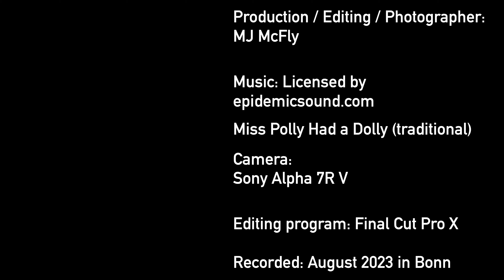Brunnen der Verzweifelung : Fountain of Despair 4K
During a short visit to the former federal capital Bonn, we watched from the roof of the Bundeskunsthalle in the inner courtyard the slight distress of mother and child separated by the fountains. But the whole thing had a happy ending and the child had fun. A cool kid.
I filmed with the Sony Alpha 7R V, unfortunately only with 25 frames / sec, which made the slow motion very jerky.

Während eines Kurzbesuchs in der ehemaligen  Bundeshauptstadt Bonn beobachteten wir vom Dach der Bundeskunsthalle im Innenhof die leichte Verzweiflung von Mutter und Kind, die durch die Fontänen getrennt wurden. Das ganze hatte aber ein gutes Ende und ds Kind hatte Spass.
Gefilmt habe ich mit der Sony Alpha 7R V, leider nur mit 25 Bilder / sec, wodurch die Zeitlupe doch sehr ruckelig geworden ist.